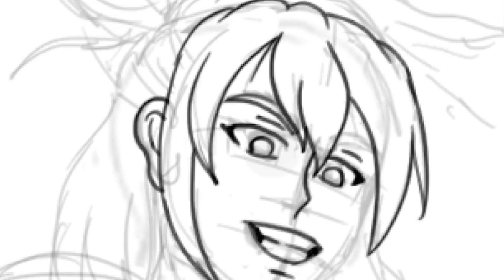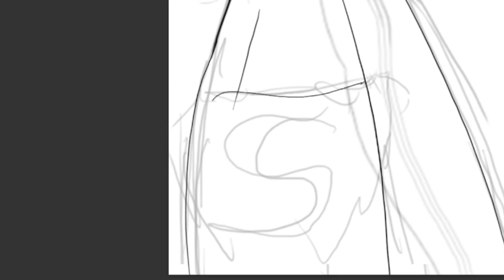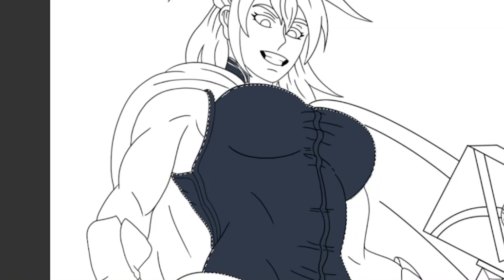8M - Nana Shimura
In Honor to 8M strong women that can kick your ass without breaking a sweat. Nana Shimura with trophies from strong men, and yes, she is worthy!

En honor al 8M. Mujeres fuertes que pueden patearte el trasero sin sudar.
Nana Shimura con trofeos de hombres fuertes, y sí, ella es digna!